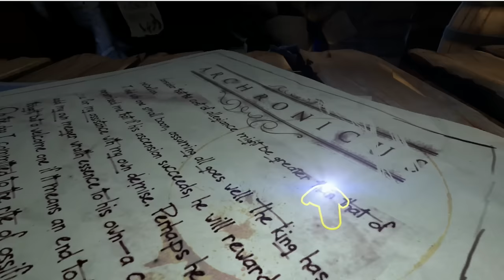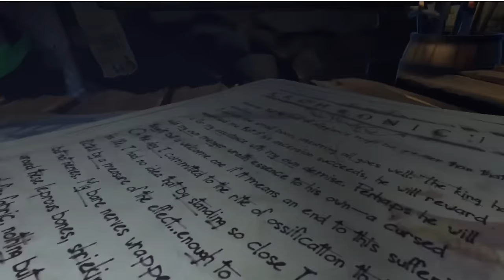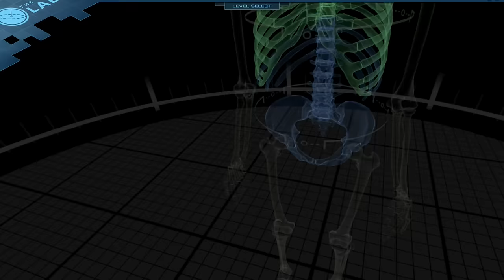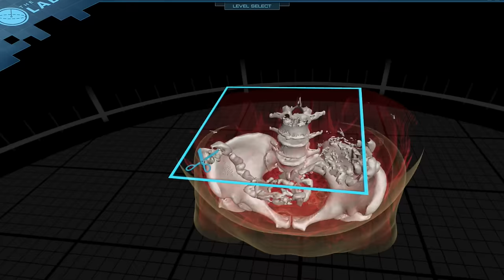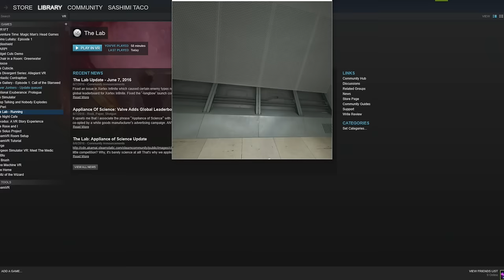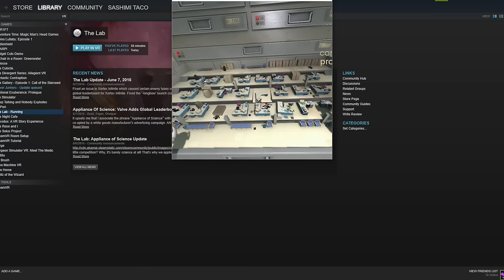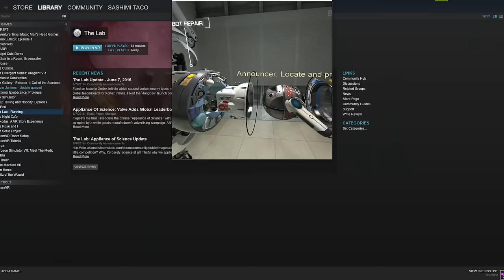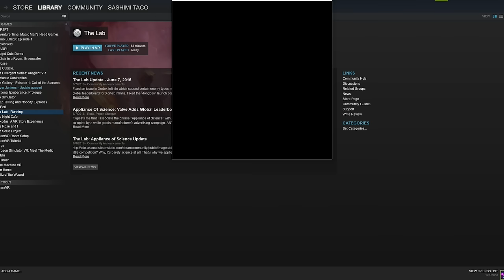THE LAB - 2 Girls 1 Let's Play Gameplay Walkthrough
Set in a pocket universe of Aperture Science, The Lab offers a wide range of ways to enjoy VR, all in one application.

Slingshot
Begin your career as a Calibration Trainee by recklessly destroying everything in the Aperture Storage Annex using the Core Calibration slingshot.

Longbow
Use your archery skills to defend your noble castle gate from a rampaging but adorable and equally noble horde of attackers.

Xortex
Are you a bad enough dude to become a Xortex ace? Relive the golden era of gaming -- only this time, it's all around you.

Postcards
Visit exotic, far-off locales from the comfort of your own head.

Human Medical Scan
Explore the intricate beauty of the human body through a highly detailed model created from a series of CT medical scans.

Solar System
Why watch shows about the vast majesty of space when you jump in and see it for yourself? Have educational space-fun while putting Neil Degrasse-Tyson out of business.

Robot Repair
Can you repair a robot? Good, because Aperture Science's Human Diversity Outreach Program is now hiring.

Secret Shop
Peruse artifacts, shop for familiars and cast a spell or two at Dota's Secret Shop!

Welcome to The Lab, a compilation of Valve’s room-scale VR experiments set in a pocket universe within Aperture Science. Fix a robot, defend a castle, adopt a mechanical dog, and more. Still not sold? It’s free!